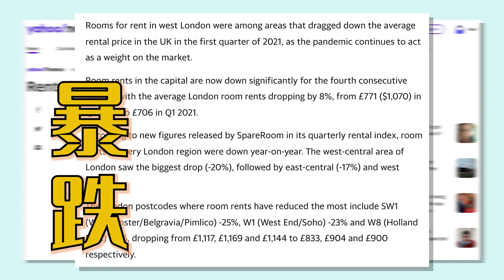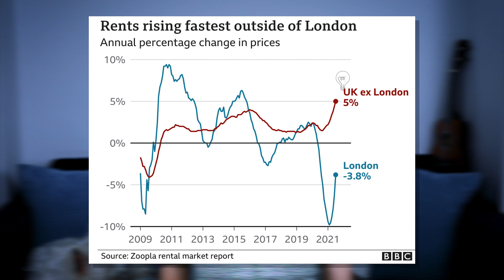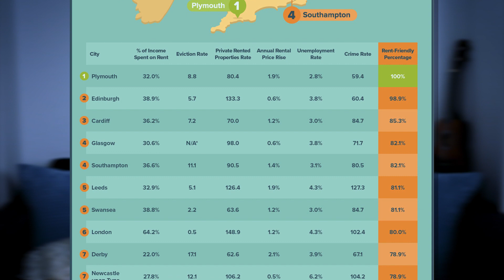英国最佳租房城市Top10|好在哪?租金可不是唯一标准！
一项针对英国30个主要城市的租房友好度评比，在最友好城市Top10的榜单上，你会发现伦敦可能没有你想象的那么糟糕，而有些城市可能你还没有发现它的好。
与此同时，在过去的两年里，英国的房地产市场经历了一个动荡时期，是时候给大家更新一下信息，无论你是打算要租房的还是打算买房投资的，希望本期分享对你有所帮助。